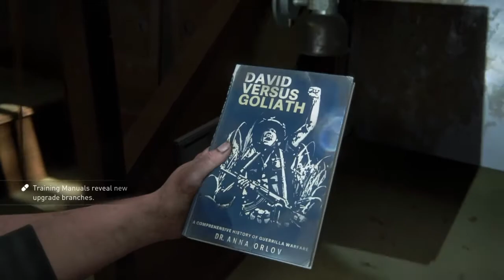ABBY!? - Last Of Us Part 14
Abby found us!? And now we have to play her backstory!? Whattttt!?